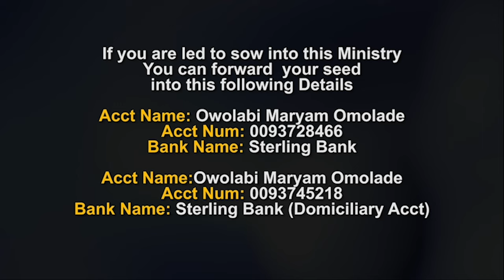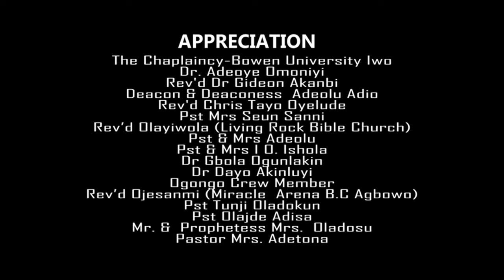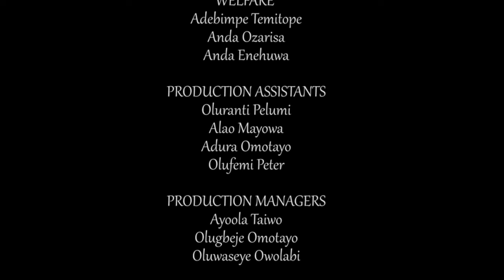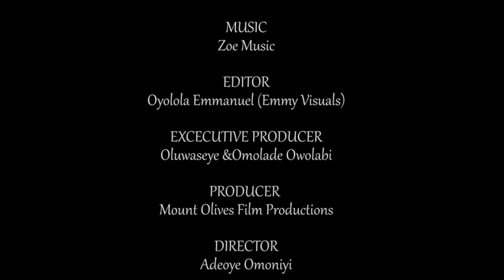THE AVENGER ||THE GIBEONITES SEASON 3||EP 1|| LATEST GOSPEL FILM||DIRECTED BY ADEOYE OMONIYI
The spirit of Gibeonites is everywhere,home inclusive. how can one be sensitive and be delivered from this spirit? The Gibeonites season 3 explains it all

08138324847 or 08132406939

you can also join our YouTube membership community to enjoy special packages and to support us as the Lord laid it on your heart God bless you real good 🙏

NAIRA ACCOUNT
Owolabi Maryam omolade
sterling bank

DOLLAR ACCOUNT
Owolabi Maryam Omolade
sterling bank

Remain blessed!!!